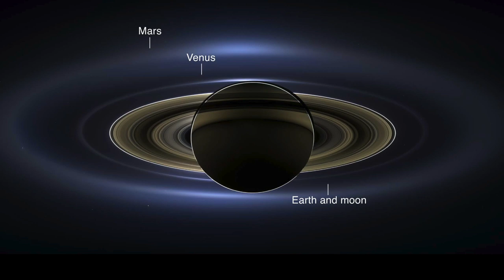Space: A New Frontier for Humanity | James Garvin | TEDxFoggyBottom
Is space really the final frontier? Dr. James Garvin explores the future of NASA and space exploration in light of the 50th anniversary of the Apollo Moon Landing. Dr. Garvin implores the next generation of thinkers to embrace the imagination and inspiration that space invokes in order to take advantage of the vast opportunities that space holds.

Jim Garvin was born in a blizzard in Poughkeepsie (New York) and educated at Brown and Stanford Universities. He received his Ph.D. in Geological Sciences from Brown University in 1984 where his dissertation emphasized the geologic exploration of the surfaces of Mars and Venus. For the past 34 years he has served NASA as a scientist in various capacities, including his present role as the Chief Scientist of NASA’s flagship science center (Goddard Space Flight Center), as well as a member of the MSL/Curiosity Mars rover and Mars InSight Lander Science Teams. He is also serving NASA Headquarters as a special science advisor for Mars to the Mars Program Director. In his overall present capacity, he is helping to plan NASA’s continuing Mars exploration program, catalyze new missions to Mars, Venus, and Earth, orchestrate innovative scientific research, and to help integrate human and robotic exploration.